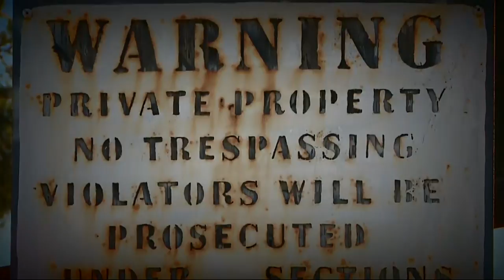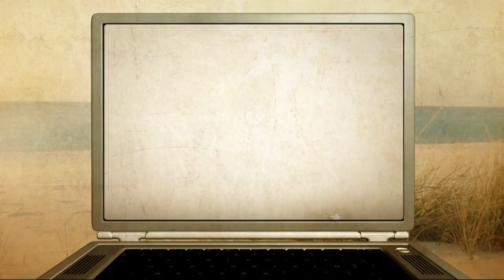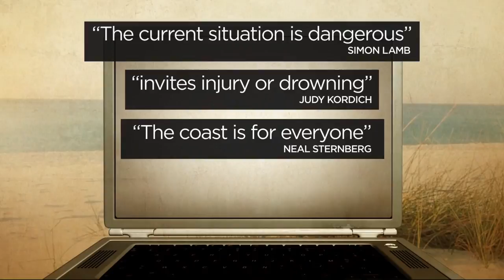Beach Out of Reach Becomes Focus of Coastal Access Debate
Few people have visited Cuarta Canyon beach on the Central California coast. The pristine beach lies inside Hollister Ranch and, for now, is only accessible by sea. Kiet Do and Devin Fehely took a kayak tour of this far shore which has become a focus in the debate over private property and public access. (7-15-18)